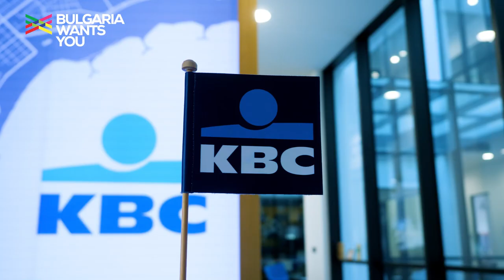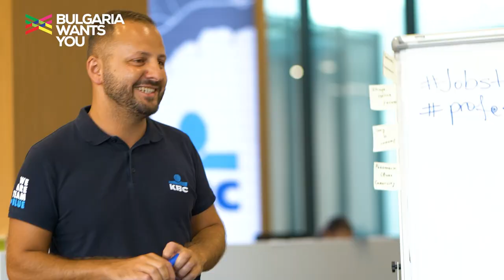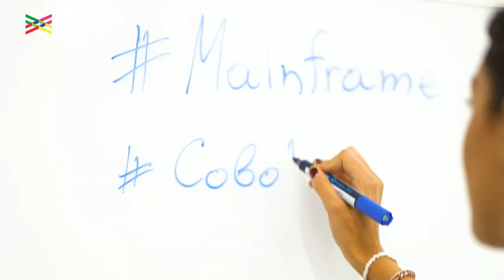KBC Global Services corporate video